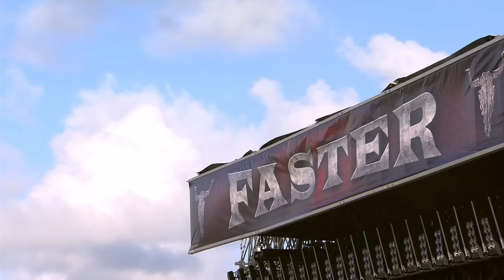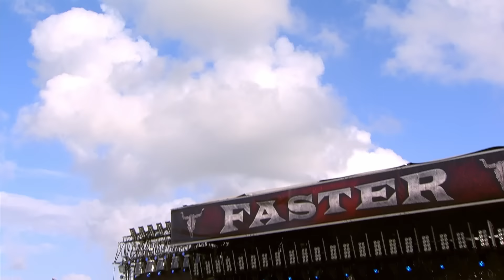HYPOCRISY - Live at Wacken Open Air 2022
00:00 Warpath
04:48 Children Of The Grey
10:10 Adjusting The Sun
14:50 Eraser